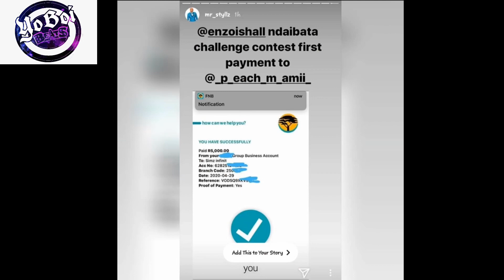Enzo Ishall’s manager Teemak Arrested & Mr Styllz steals 15k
Drama as Teemak is arrested and his friend Styllz is alleged to have stole 15k rtgs